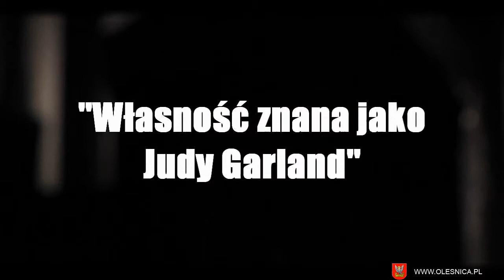Hanna Śleszyńska jako Judy Garland w Oleśnicy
Judy Garland, jedna z największych gwiazd Hollywoodu była bohaterką sobotniego spektaklu w sali Miejskiego Ośrodka Kultury i Sportu, spektaklu gorąco przyjętego przez oleśnicką publiczność. Stało się tak za sprawą znakomitej kreacji Hanny Śleszyńskiej, która w postać Judy wcieliła się całą sobą.